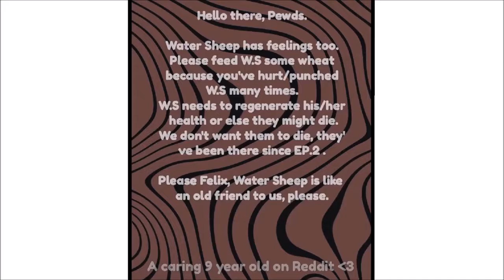Water Sheep Needs Help _ we need to talk(🐑)